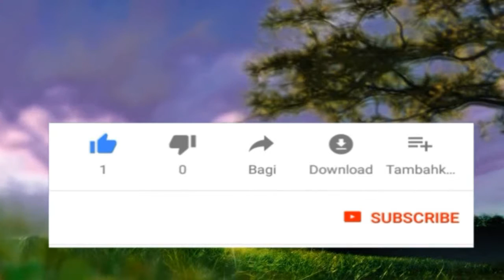Atraksi Berang berang di ANCOL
Linsang atau Linsang Asia adalah dua spesies yang diklasifikasikan dalam subfamili Prionodontinae dalam famili Viverridae.

Kali ini Om Frenky akan bermain bersama dua Linsangnya yang bernama Agus dan Siti ikuti keseruannya...

Atraksi ini bisa langsung anda saksikan di Gelanggang Samura Ocean Draems Ancol